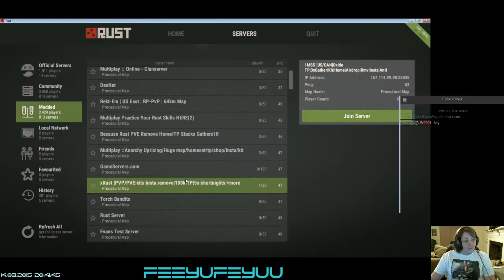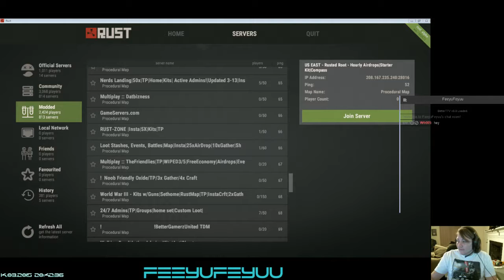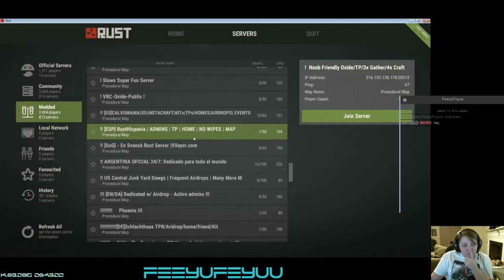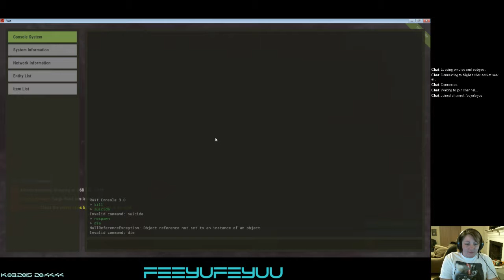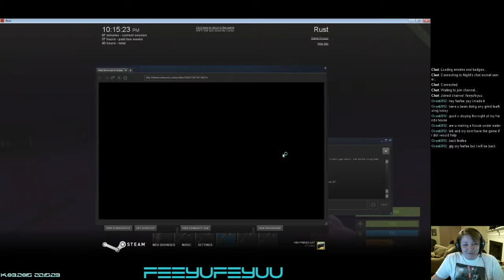Rust - New server - 1 / 4